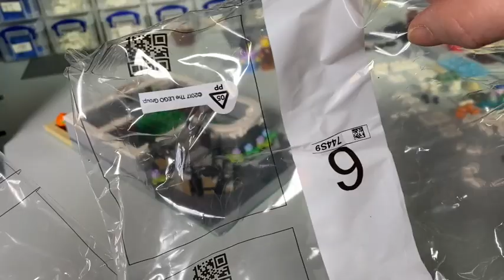Bookstore bag 6 build and review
One of my favourite little builds. Lots of gorgeous detail and an amazing bay window for you to enjoy. MERCHANDISE